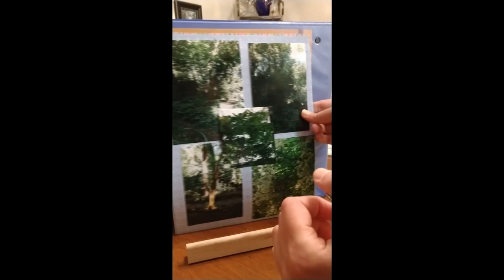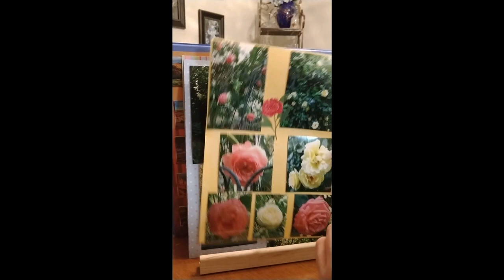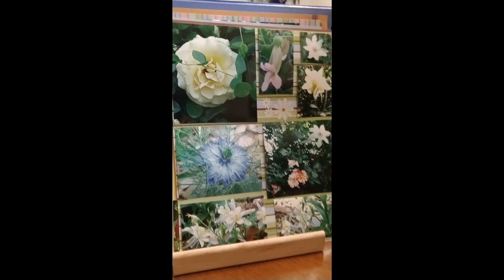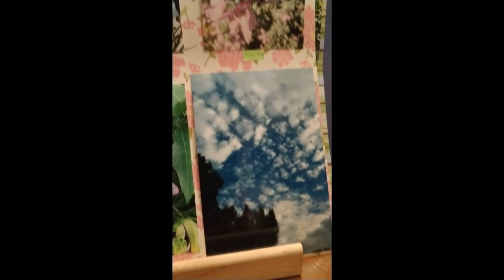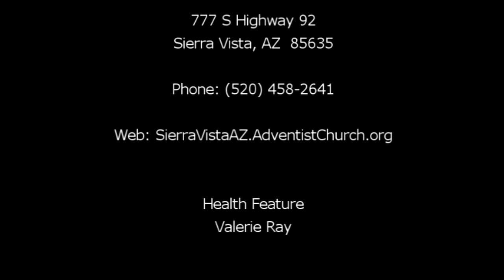Health Feature by Valerie Ray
Valerie shares thoughts on how spending time in nature can positively impact our health.